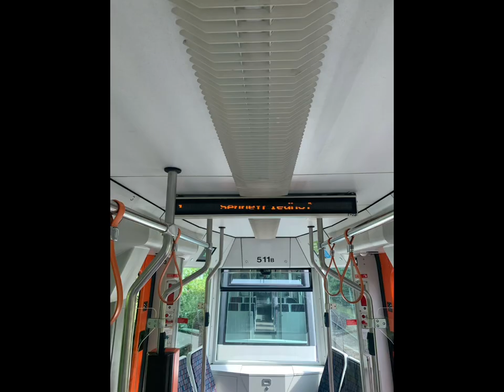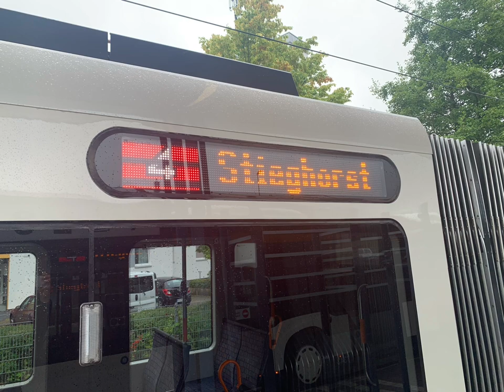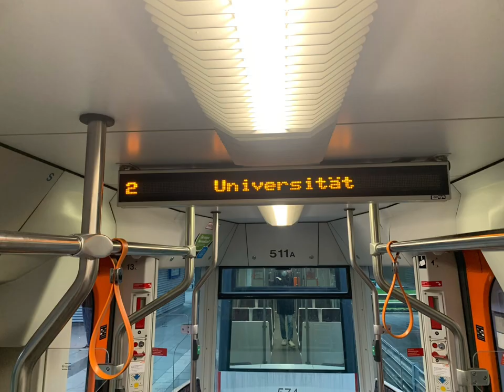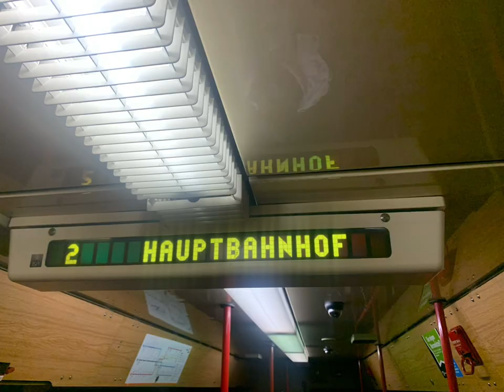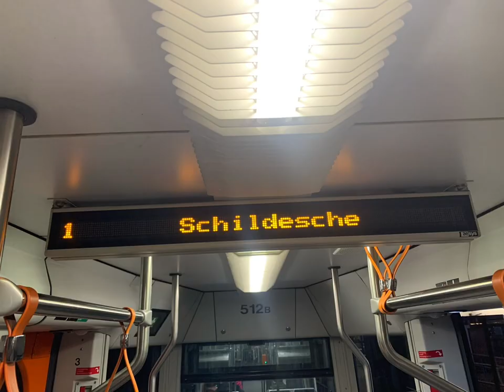Meine moBiel Stadtbahn Bielefeld Fotos Von 2021!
(Fotos Gemacht Mit Mein Altes iPhone XS 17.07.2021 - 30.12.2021)